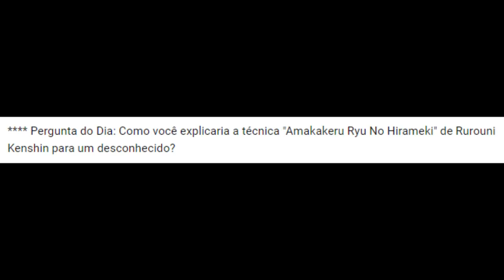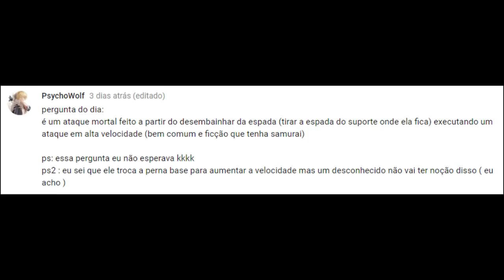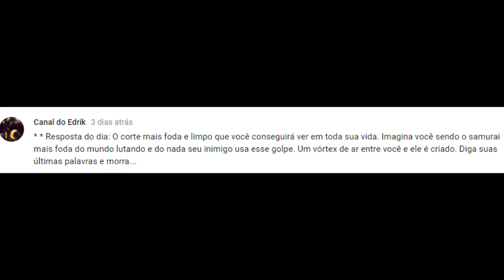Breath of Fire IV - Parte 10 - Escondido em uma Cela! - Traduzido PT-BR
Já que não temos o que fazer, bora brincar de esconde-esconde com a molecada!

Pergunta do Dia: Qual inseto você teria mais medo se ele não fosse pequeno e tivesse uns 2 metros (altura/comprimento)?

O jogo foi traduzido por Nhojunior, baixe sua versão traduzida